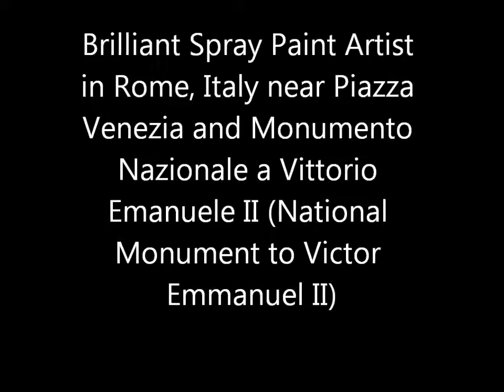Brilliant Spray paint artist in Rome, Italy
Brilliant Spray paint artist in Rome, Italy near Monumento Nazionale a Vittorio Emanuele II (National Monument to Victor Emmanuel II)